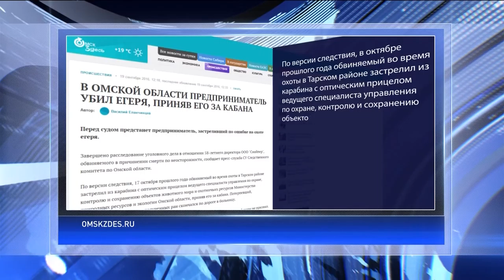Предпринимателя будут судить за убийство егеря